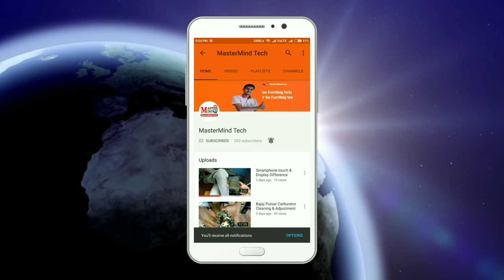How to fix car belt noise properly